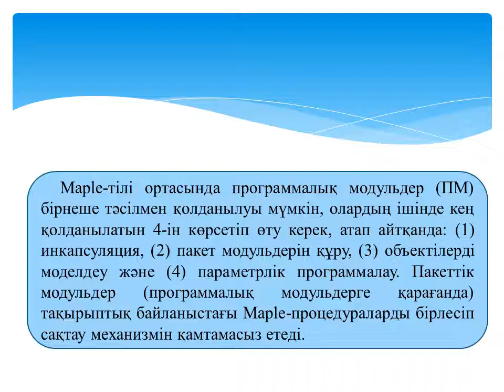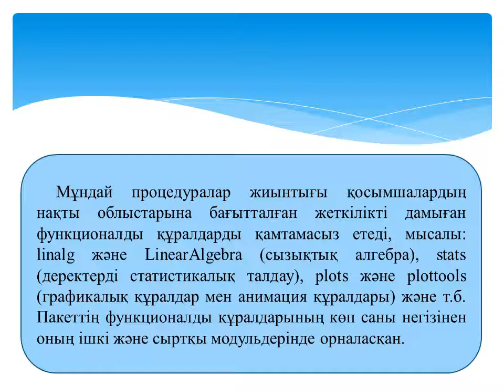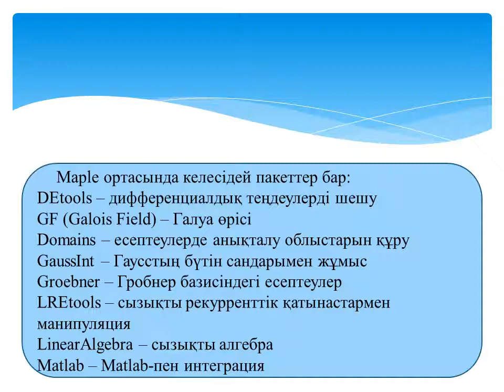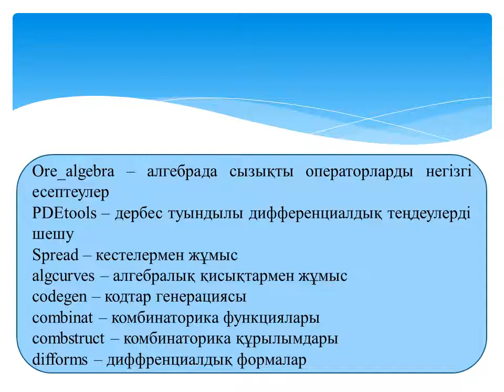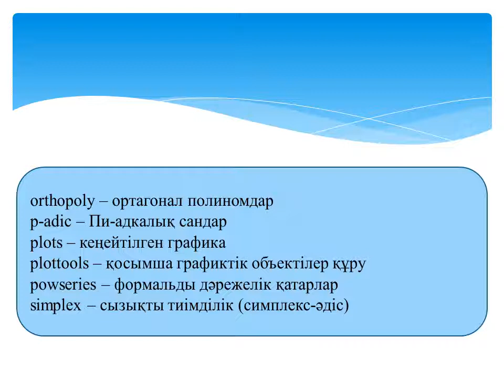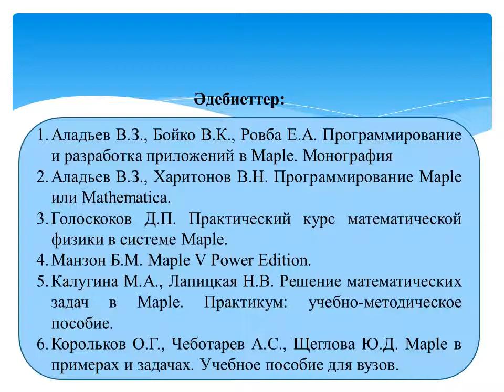Жахина Р.У. Maple ортасында программалау 4 МКМКО, 4МКО №9 лекция Maple тілінде программалық модуьд